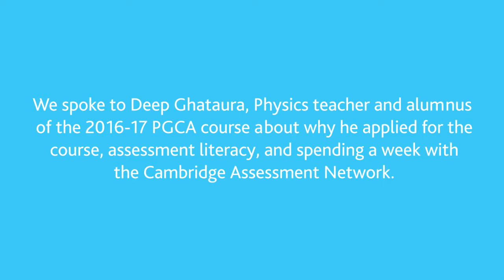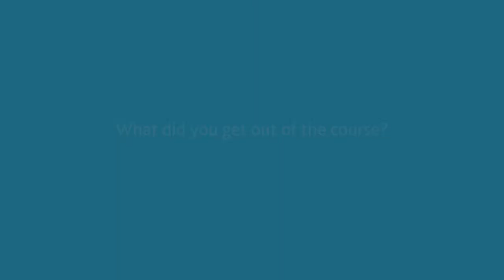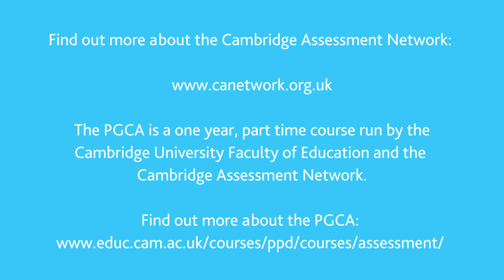Teacher Deep Ghataura talks about studying assessment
We spoke to Deep Ghataura, Physics teacher and alumnus of the 2016-17 Postgraduate Certificate in Educational Assessment and Examinations (PGCA) course about why he applied for the programme, assessment literacy, and spending a week with the Cambridge Assessment Network.

Find out more about the PGCA, a one year, part-time course run by the Cambridge University Faculty of Education and the Cambridge Assessment Network: